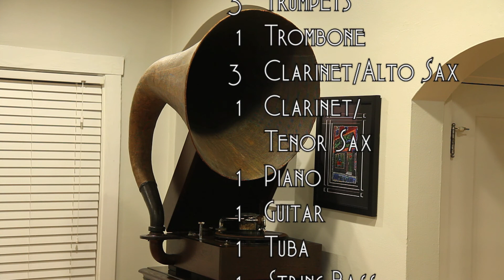Bottoms Up • Nat Shilkret and the Victor Orchestra (EMG Mark IX Gramophone)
Nat Shilkret and the Victor Orchestra (with vocal refrain by Frank Luther) play "Bottoms Up" (From George White's "Scandals") on Victor scroll label 22109-A, played on an EMG Mark IX gramophone with a bamboo needle.  Recorded August 30, 1929 in New York City.